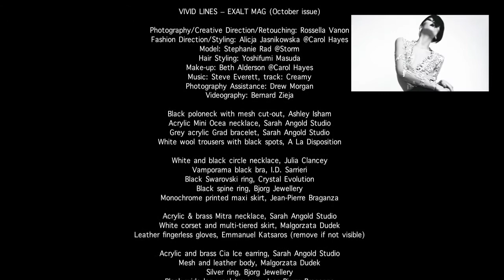Rossella Vanon - Exalt magazine photoshoot - behind the scenes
Behind the scenes video of my fashion editorial shoot 'Vivid Lines' for Exalt magazine October 2013, on newsstands worldwide.

Photography and retouching: Rossella Vanon
Wardrobe styling: Alicja Jasnikowska
Model: Stephanie Rad @Storm
Hair Styling: Yoshifumi Masuda
Makeup: Beth Alderson @Carol Hayes
Photography Assistance: Drew Morgan